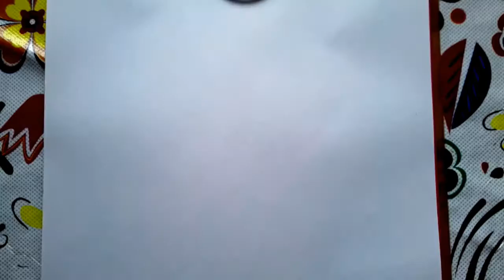How To Draw A Anime Boy🔥🔥....||..MśCréativity...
Hello Guys,,
In This Video I Have Made A Anime Boy🔥🔥.